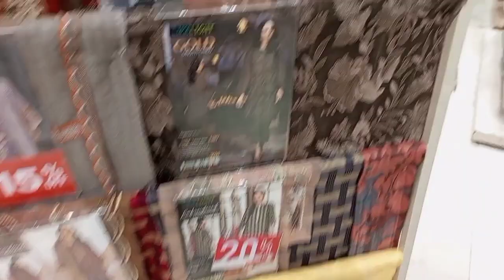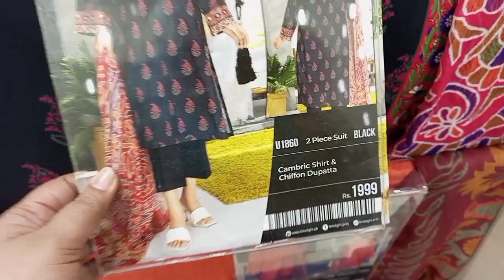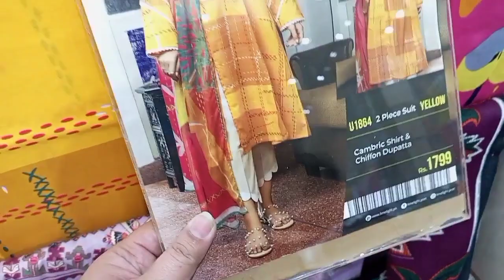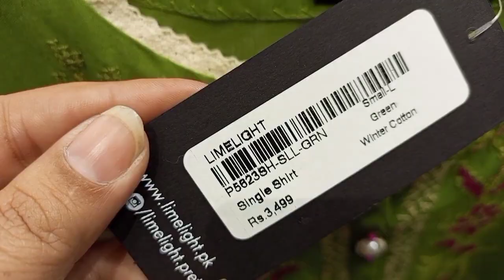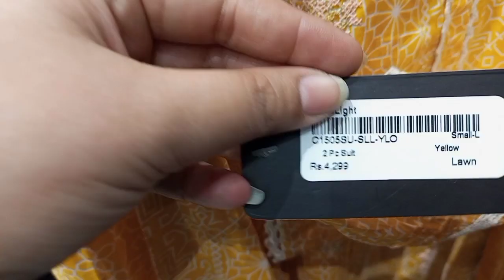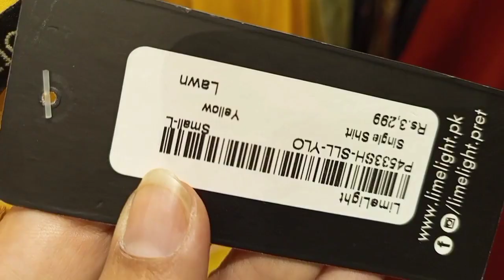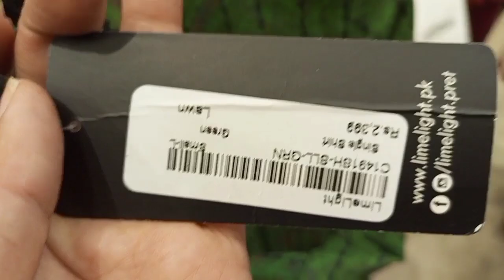Limelight eid sale 2022 flat 20% off unstitch & stitch collection/eid special sale alert,,Anum naz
limelight eid collection 2022. unstitched
limelight pret collection 2022
limelight jacquard collection 2022
limelight summer collection 2022 ayeza khan
limelight wholesale prices
sale on brands 2022
sale on brands in pakistan 2022
limelight
limelight summer pret collection 2022
limelight summer collection 2022 ayeza khan with price
limelight eid collection 2022
limelight eid collection 2022 limelight unstitched